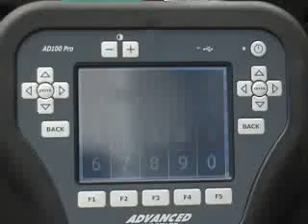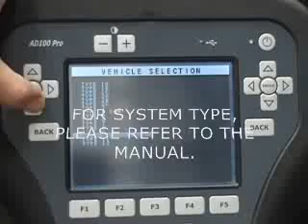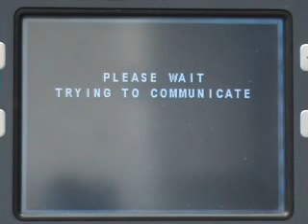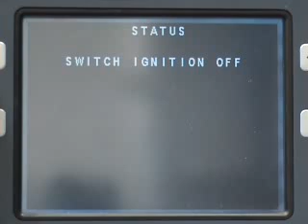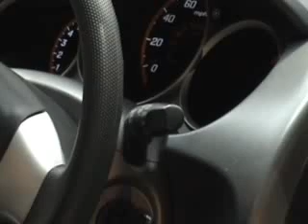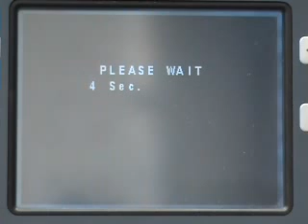Advanced_Diagnostics_Honda_Jazz.flv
Программирование ключа Honda Jazz